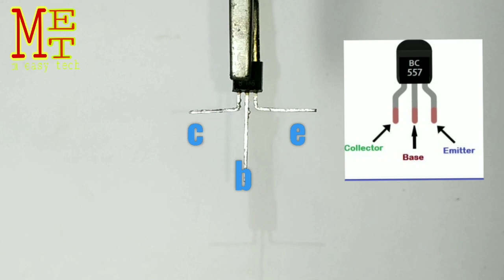How to make RGB led effects | led Blinking Circuit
Today make RGB led effect light circuit

Components needed
Bc557 transistors
5mm led
RGB led
Register 1k  **2
5v power supply